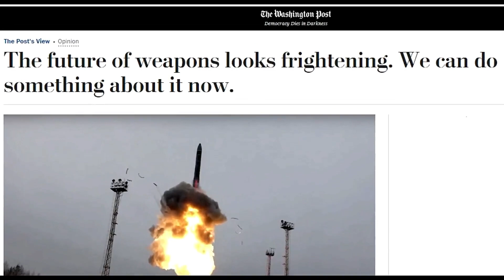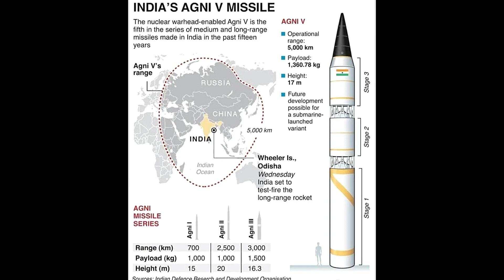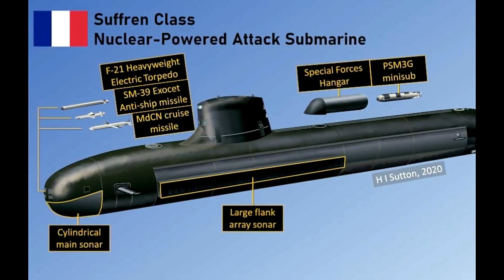India china border dispute | ladakh standoff | A-10 thunderbold, F-15 crash, LCH, F-16 , hypersonic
by
amitupdates
amit updates